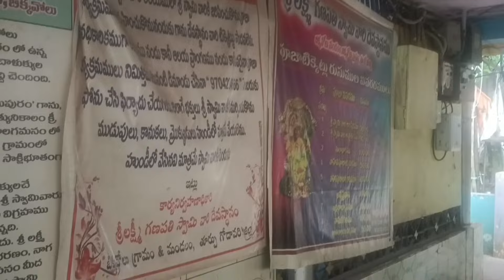bikkavolu Vinayaka temple // చెవిలో చెప్తే మనం అనుకున్న కోర్కెలు తీర్చే// శ్రీ లక్ష్మీ గణపతి స్వామి.